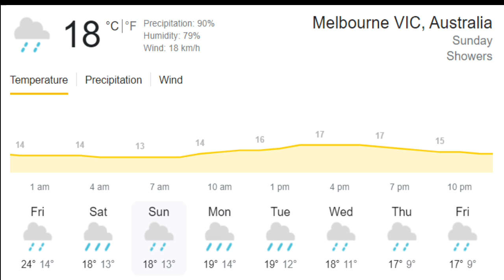Pakistan Vs India Match Weather Forecast | India vs Pakistan rain prediction